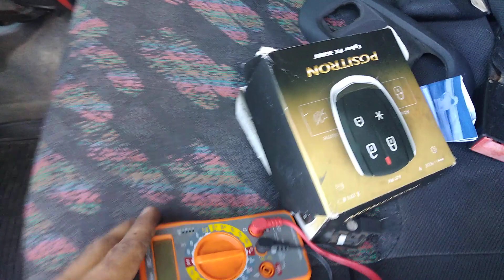Vidro elétrico do corsa parou ? Saiba como achar o defeito